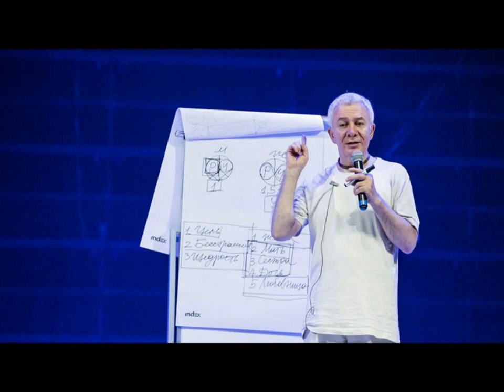Александр Хакимов - 2015.07.06, Новосибирск, Жизнь глазами истины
Темы, затронутые в этом видео:
• Относительная истина 1:58
• Истина и гуны природы 4:17
• Видение пчелы и видение мухи 9:45
• 4 недостатка человека 15:02
• История про Пандавов 22:06
• История о царе Прахладе 33:56
• Полубоги и демоны 41:30
• С чего начинается истина 48:14
• Как посмотреть на самого себя 58:18
• 4 регулирующих принципа 1:51:36

Цитаты:
Я должен общаться с людьми, чтобы увидеть себя.
Истина начинается с себя. Сначала нужно понять самого себя.
Самый короткий путь избавления от недостатков – служение.